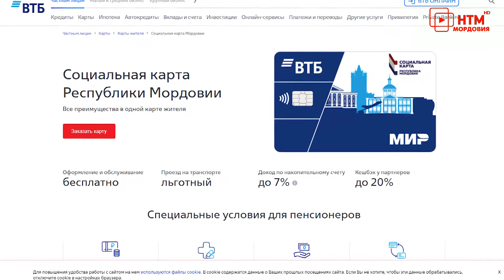Весь ноябрь в транспорте будут действовать прежние социальные транспортные карты.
Стоять в  очереди – не нужно.  Весь ноябрь в транспорте будут действовать прежние социальные транспортные карты. Торопиться с заменой причин нет, а тем, кто всё же решил их заказать, настоятельно советуют сделать это в режиме онлайн.